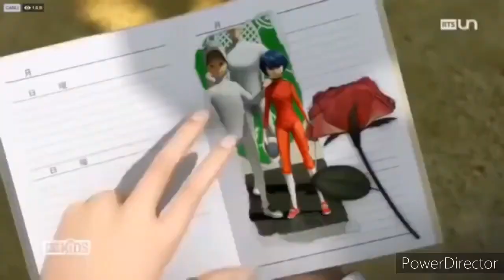Miraculous ladybug - As If It's Your Last